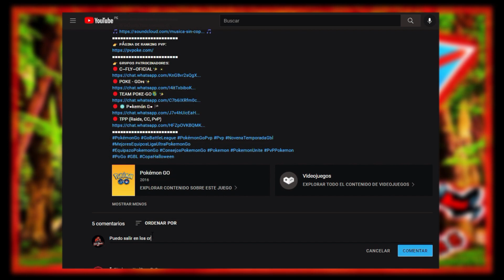EL MEJOR LUCHA de la COPA SINNOH // PC 1500 // (PVP) Pokémon Go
👉 ɢʀᴜᴘᴏꜱ ᴏꜰɪᴄɪᴀʟᴇꜱ ᴀQᴜɪ:
🌀 PG Boost, boostea tu cuenta hoy mismo

ChillWeGo4U Tienda de Pokemon Go, dedicado a los servicios del juego, compra - venta (Video Juego, articulos o accesorios)
👉 ᴄᴏᴍᴘᴀʀᴛᴇ ᴛᴜꜱ ʙᴀᴛᴀʟʟᴀꜱ:
👉 ©️ ᴍÚꜱɪᴄᴀ Qᴜᴇ ᴜꜱᴀᴍᴏꜱ ©️:
👉 ᴘÁɢɪɴᴀ ᴅᴇ ʀᴀɴᴋɪɴɢ ᴘᴠᴘ:
👉 ɢʀᴜᴘᴏꜱ ᴘᴀᴛʀᴏᴄɪɴᴀᴅᴏʀᴇꜱ:
🔴 C~FLY~OFICIAL✨🎇